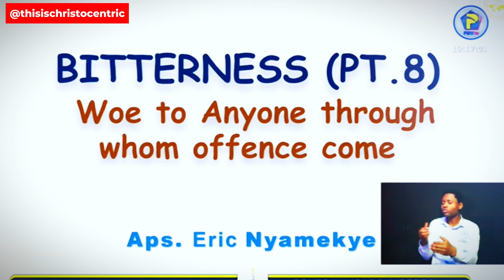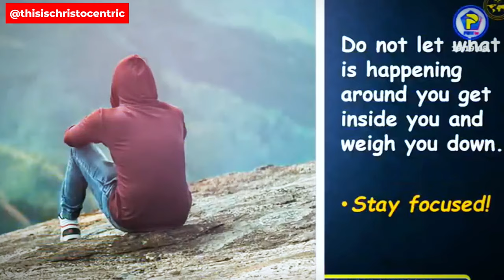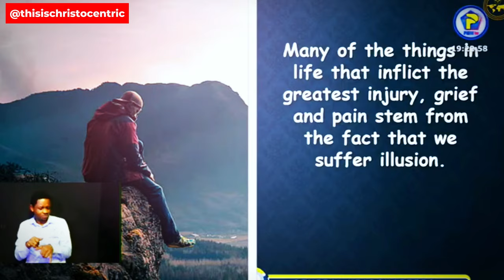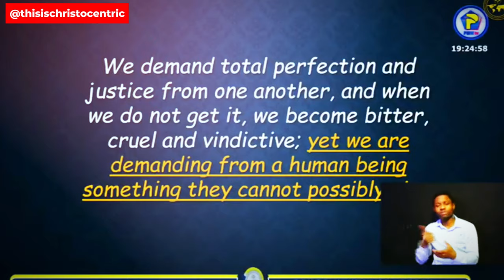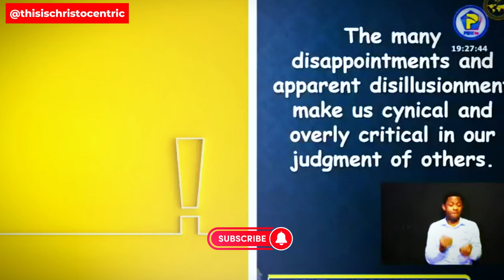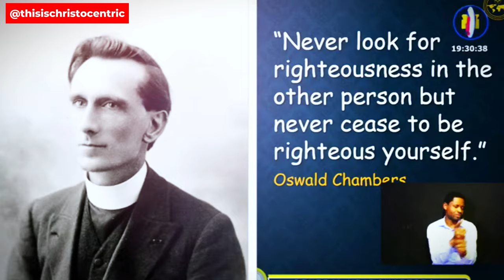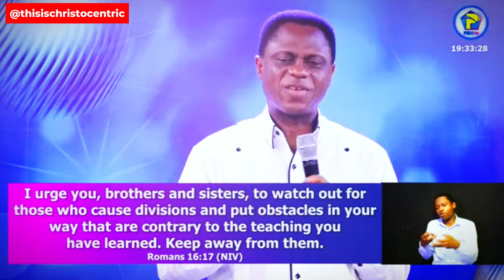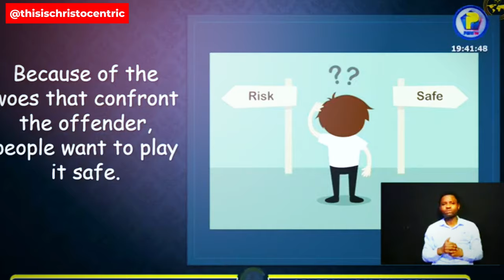WOE UNTO HIM THROUGH WHOM OFFENCES SHALL COME - Apostle Eric Nyamekye 2024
christocentric message
christocentric revival